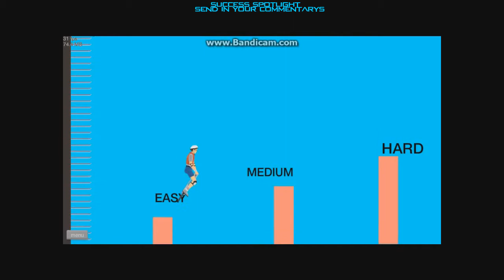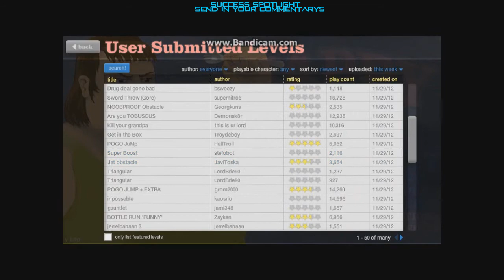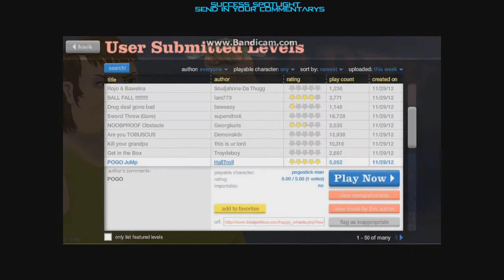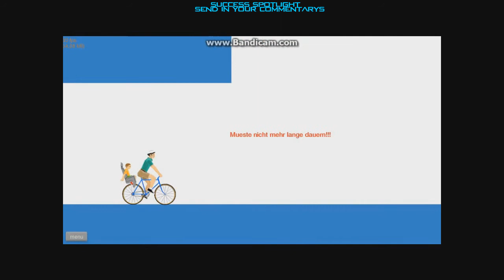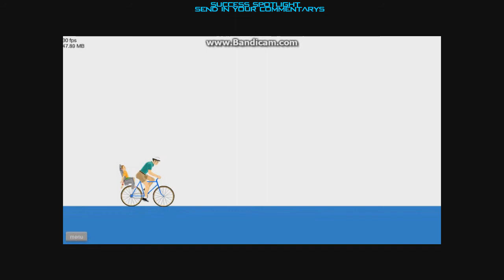HAPPY WHEELS COMMENTARY I JAMESY87BOY I SUCCESSSPOTLIGHT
FEEL FREE TO INBOX ME WITH YOUR COMMENTARIES MONTAGES ETC

I WILL QUITE HAPPILY UPLOAD ANY OF YOUR CONTENT FOR YOU AND TRY AND GET U NOTICED EVEN MORE THANKS FOR SUBSCRIBING IF U HAVENT ALREADY ENJOY THE CONTENT SOCIALISE WITH OTHER YOUTUBERS AND GET YOUR CONTENT NOTICED EVEN MORE.

I DO RERENDER EVERYONES VIDEOS ADD SOME COLOUR CORRECTION IF NEEDED INTRO VIDEO OVERLAY AND OUTRO SO BEAR WITH ME I WILL GET ALL SUBMISSIONS UP AS SOON AS POSSIBLE THANKS FOR WATCHING REMEMBER TO LEAVE FREINDLY FEEDBACK ON ALL THE VIDEOS U WATCH AND STAY TUNED FOR THE MOST VARIETY FROM COMMENTATORS ON YOUTUBE.